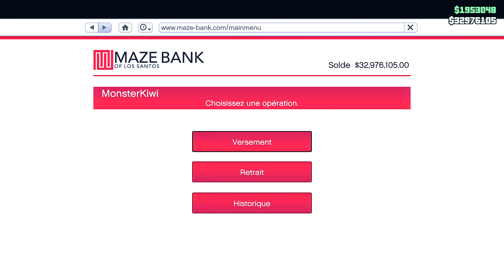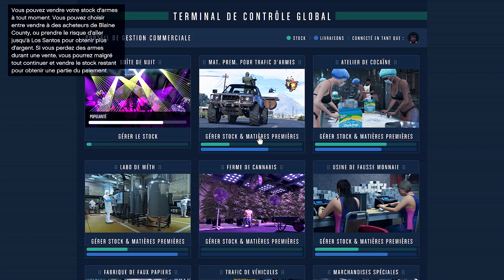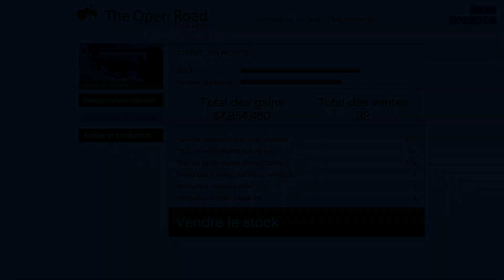LE DIAMANT LE PLUS RENTABLE DE TOUT LES TEMPS ! 1 665 247 $ !!!